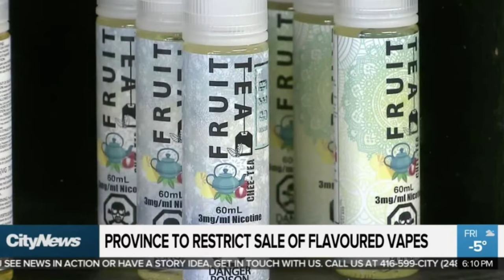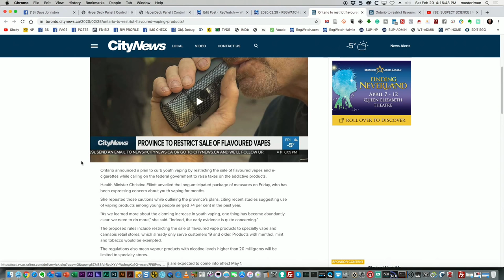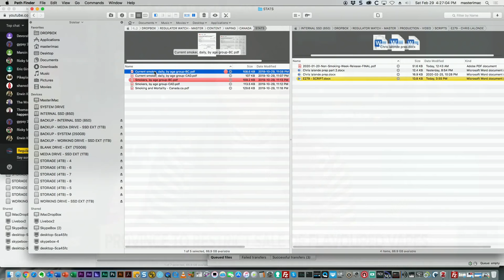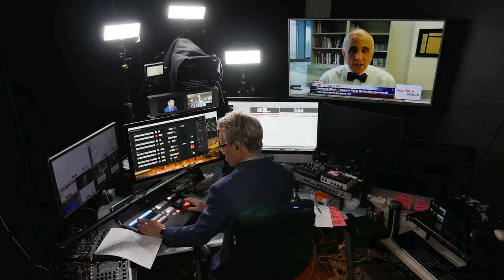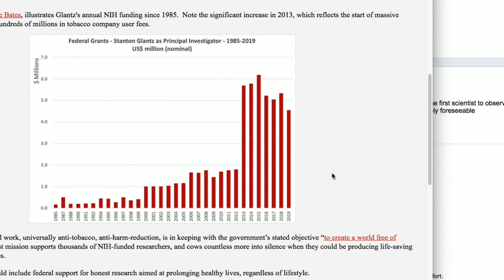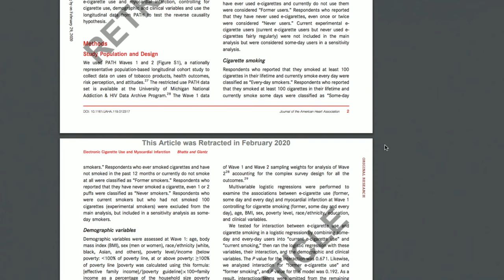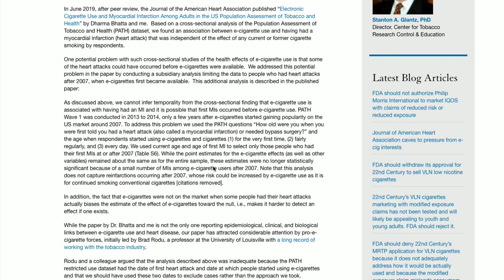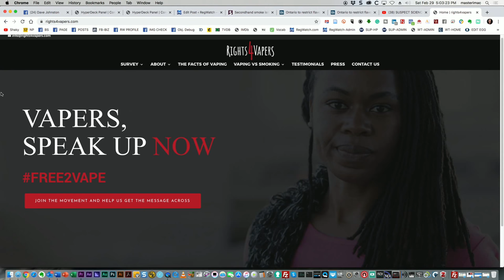SUSPECT SCIENCE | Vaping Suffers Most, Find Out Why | RegWatch (Live)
*Dr. Chris LaLonde, expert in research methodology, unpacks Glantz Study Scandal & Responds to Ontario Vaping Restrictions

Is the science on vaping settled? It’s an interesting question since the answer on either side of the debate is a resounding yes! For vapers, vaping saves lives and after a decade of use—there are 40-million vapers across the world—vaping has proven to be “shown safe.” Yet if you are one of the uncalculatable numbers of public health workers, academic researchers or a regional mouthpiece for a non-profit health group, then you believe vaping is deadly and a scourge of modern-day society.

In the wake of the Stanton Glantz study scandal, Dr. Chris Lalonde Professor of Psychology at the University of Victoria and harm reduction advocate returns to RegWatch to examine the how’s and why’s of suspect science and its impact on the vaping debate in Canada.

Who’s anti-science?

Find out. Only on RegWatch by RegulatorWatch.com.

Live Streamed: February 29, 2020
Produced by: Brent Stafford

This episode is supported by: STLTH & DVINE LABS

Make RegWatch happen, go to: support(dot)regulatorwatch(dot)com